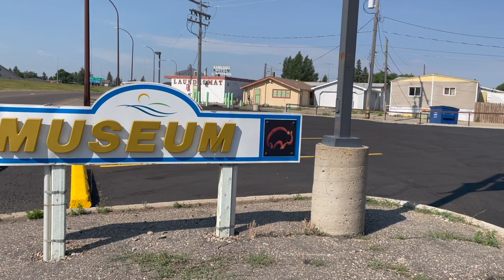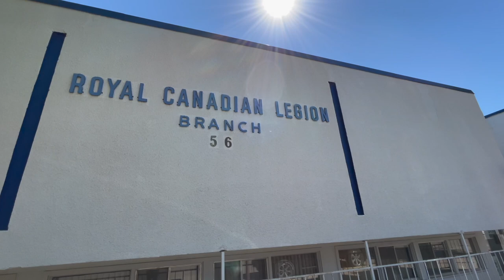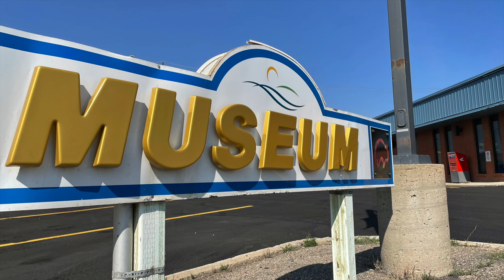Downtown Museum Scavenger Hunt